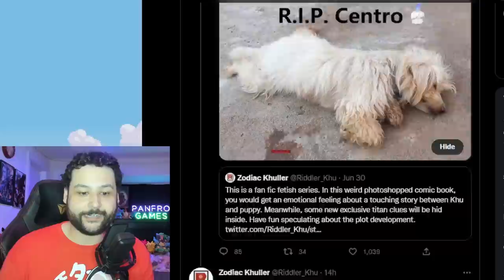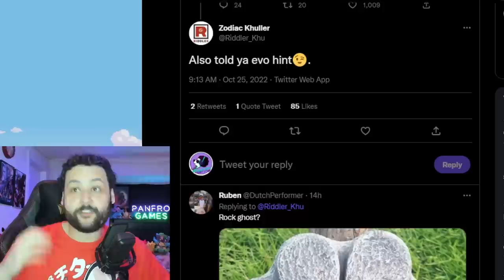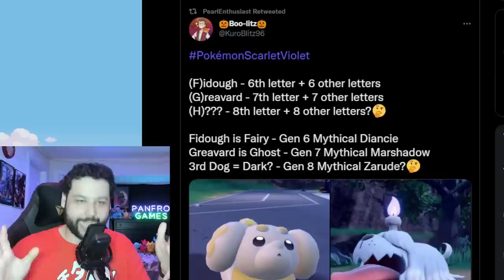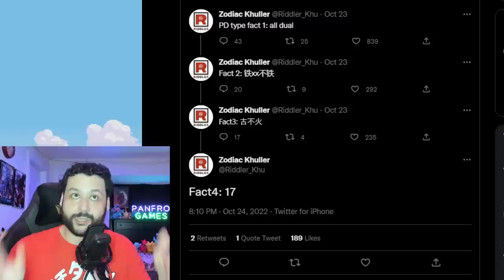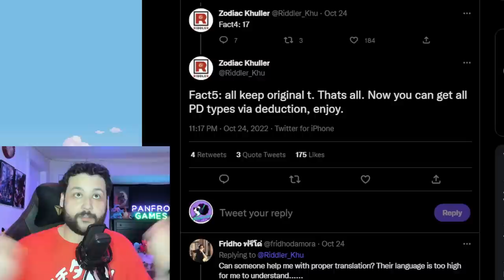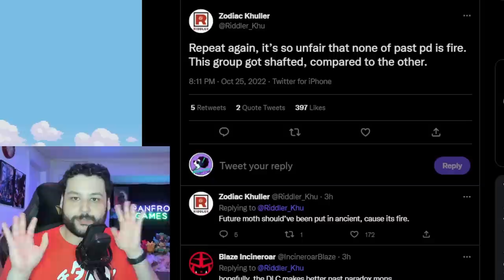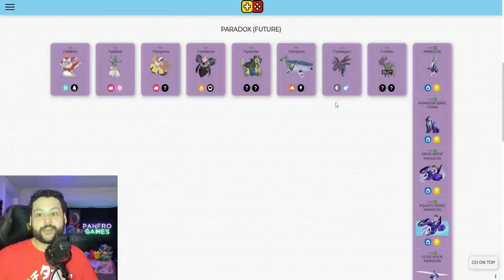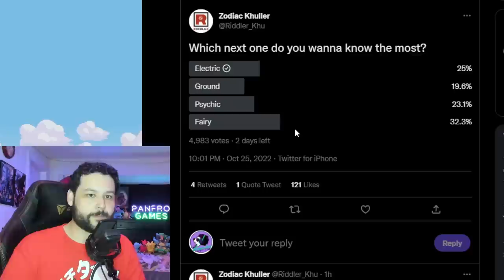PARADOX LEAK UPDATE! NEW GREAVARD INFO and MORE for Pokemon Scarlet and Violet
We have brand new leaks for Pokemon Scarlet and Violet form Riddler Khu! We talk about his 5 Paradox pokemon clues and the types of some of the paradox pokemon! We also discuss the lore behind the ghost dog Greavard and hints at the 3rd dog pokemon, the dark type mon and more! I hope you enjoy this leak up for Scarlet and Violet :)